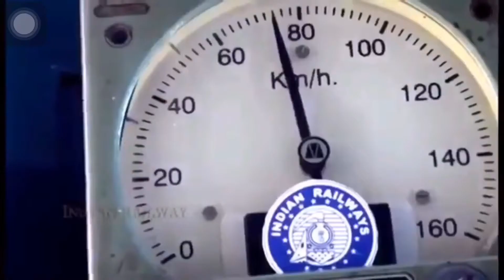chớ lên coi thường với tử thần | Bằng vũ Official